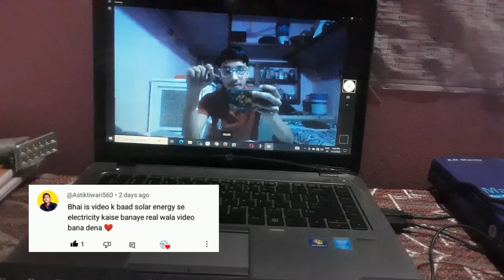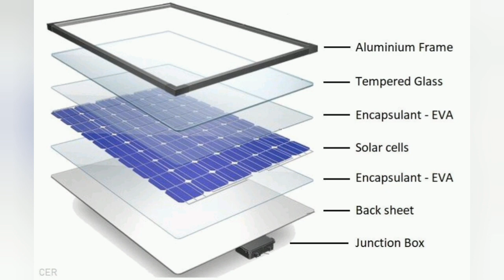Solar panel Detail Explanation | Solar panel se Electricity kese banti hain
Your Searches 👇👇
1) Solar panel
2) solar panel installation
3) Solar panel Detail Explanation
4) Solar panel explain
5) solar panel se Electricity kaise banti hai